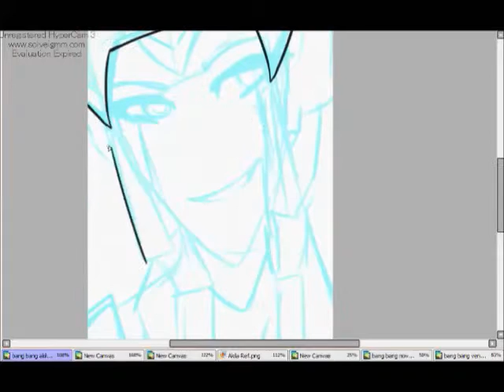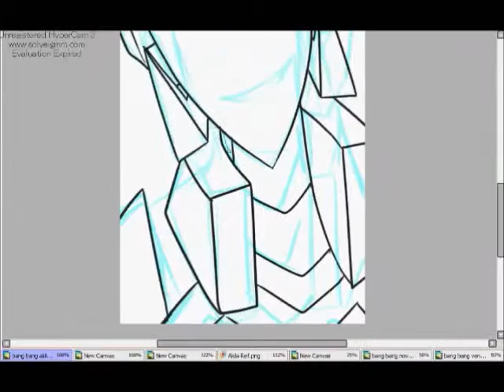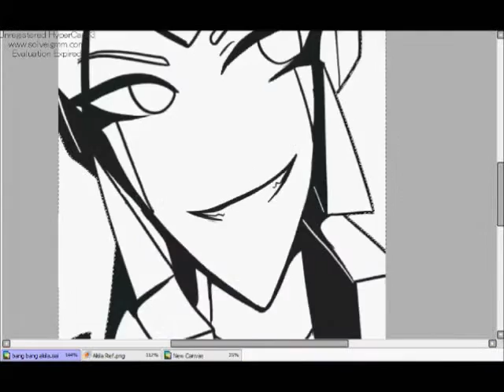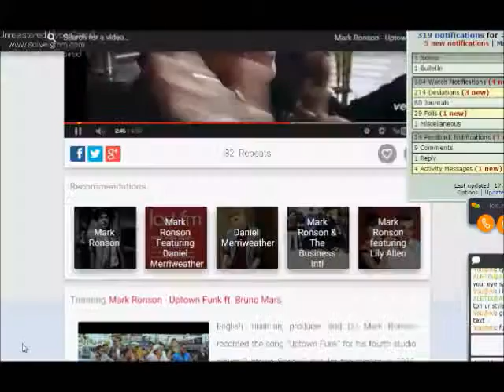Bang Bang [SPEEDPAINT]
I only own Akila and the art presented.